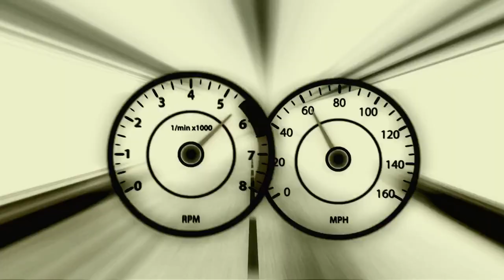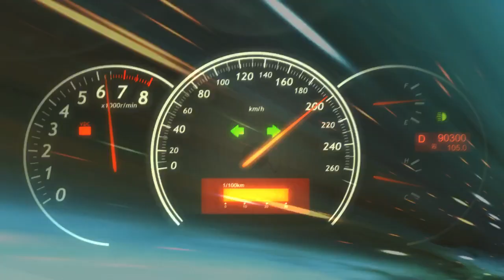Version 2 LumaFusion biggest update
Six audio, six video, that’s 12 in total to play with in LumaFusion time line alone. What more can be packed into this mobile editing app?